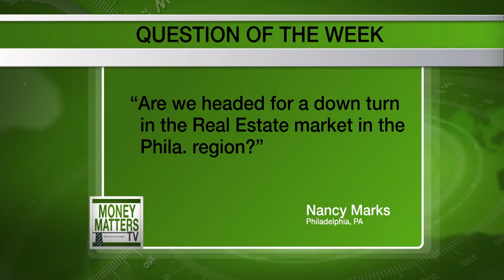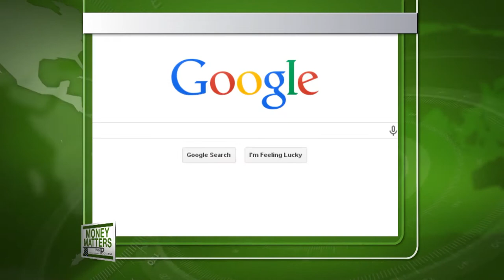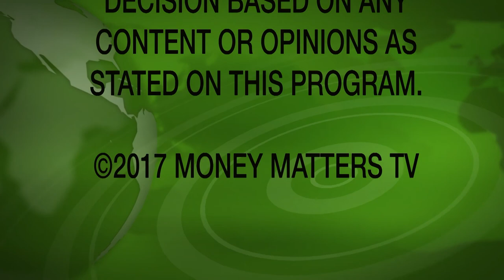Money Matters TV Episode 17 - 47 John Weidenhammer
Mike Verrill of The Sharp Financial Group and Raja Beares of the Real Estate Company CBRE  talk with John P. Weidenhammer about his Company and business growth.